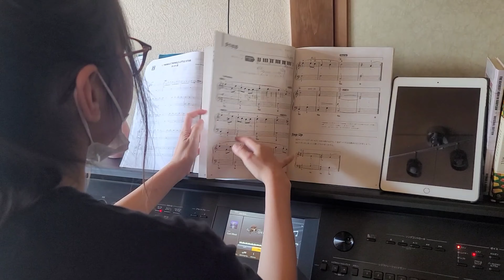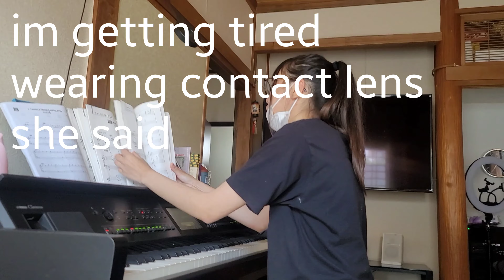BONDING WITH MY DAUGHTER SELINA PART1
bonding mother and daughter relationship

Bonding with my daughter is full of fun and happiness within your heart it's a moment to treasure.